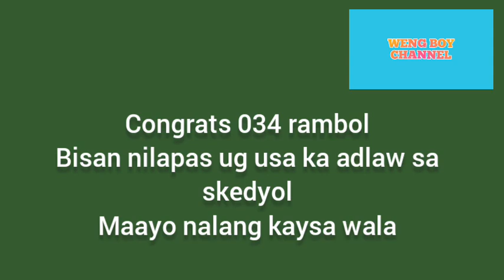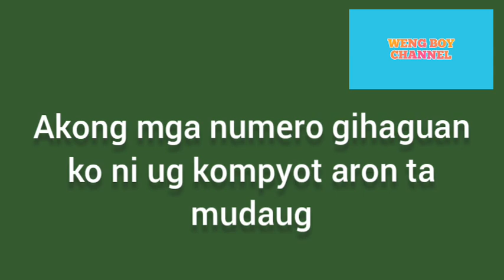Special Maintain October 2,3,4,5 Swertres Hearing Today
title: Outside